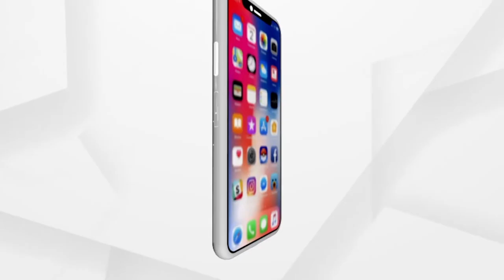ସତେଜ ସକାଳର ଅତିଥି ଗାୟକ ରବି ରତନ